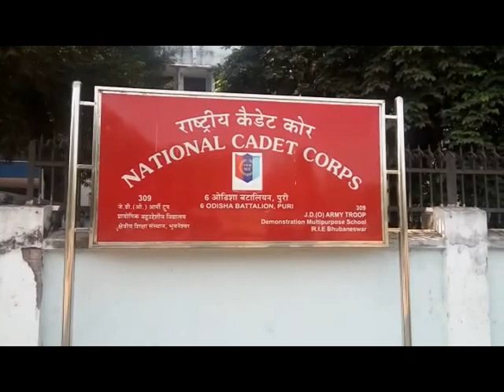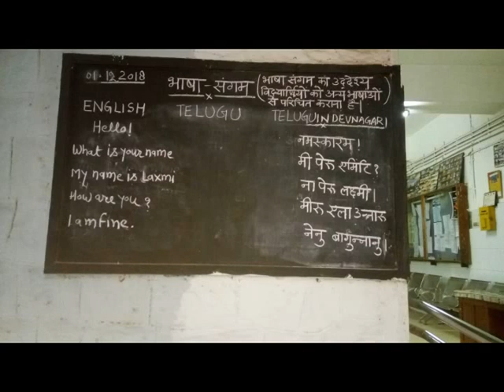Bhasa Sangam Video of D.M. SCHOOL, Bhubaneswar (21.12.2018)